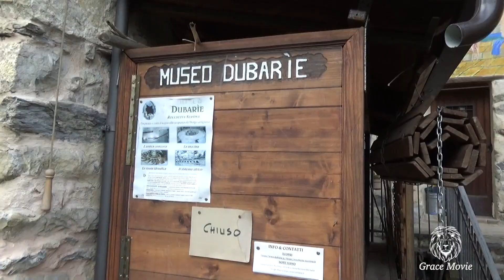Liguria di Ponente-Il museo Dubarìe a Rocchetta Nervina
Ci troviamo a Rocchetta Nervina, un bel borgo dell’entroterra ligure in provincia di Imperia, sorto lungo la sponda del torrente Barbaira a pochi chilometri dalla più famosa Dolceacqua e oggi, grazie alla cortesia del sig. Enrico Carabarona, ultraottantenne eclettico proprietario e straordinario personaggio un po' artista, un po' studioso, dotato di innumerevoli doti manuali, che ci ha ricevuti raccontandoci la storia di questa valle e dell’opera di restauro che stà portando avanti da quando è andato in pensione, scopriamo che anticamente il paese era molto attivo anche dal punto di vista commerciale e artigianale, non solo contadino.

Tornato a vivere nella casa in cui è nato, dopo una paziente opera di ricostruzione, volendo ricavare dei depositi da altri locali ancora pieni di detriti di vario genere, cominciò l’opera di pulizia. Con sua grande sorpresa, riportò alla luce un vecchio e raro mulino a ruota idraulica orizzontale che serviva l’ antica conceria al vegetale. Affascinante la spiegazione storico-tecnica del ritrovamento e del funzionamento. Ammirevole il grandissimo lavoro del signor Enrico che molto abilmente stà restituendo al borgo e a noi, il piacere di fare un tuffo nel passato, un pezzo di storia antica di un rudere, trasformandolo in un interessantissimo museo della memoria, il museo “E Dubarìe’”.